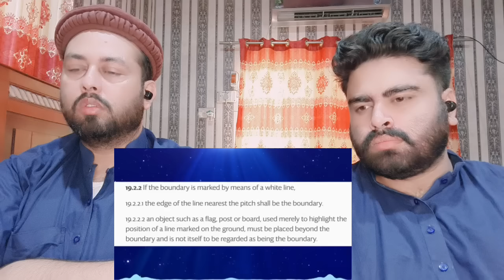SURYA के कैच से हुई cheating?| Rohit Virat | Ind vs Sa final | T20 World Cup | Rj Raunak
Mubashir:- Mubashirktk007
Muddasser:- muddasser5